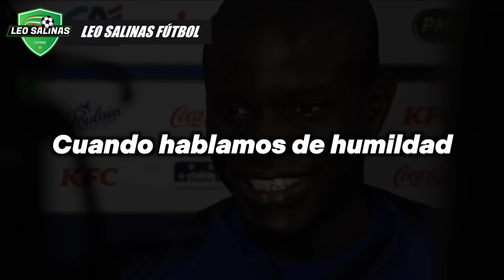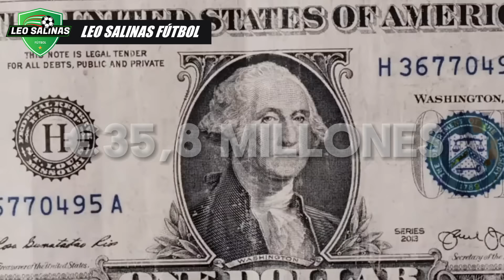De niño recogía BASURA... y se convirtió en CAMPEÓN del MUNDO | 🇫🇷 N’golo Kanté La Historia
De niño recolectaba basura para ayudar a la economía del hogar, y cuando creció se convirtió en campeón de la Champions y campeón del mundo. N'golo Kanté es el ejemplo perfecto de lo que es un tipo humilde, el mejor recuperador de balones de los últimos años. Disfruta su historia.